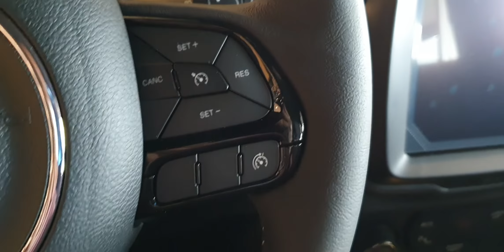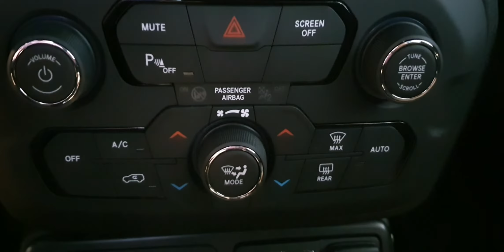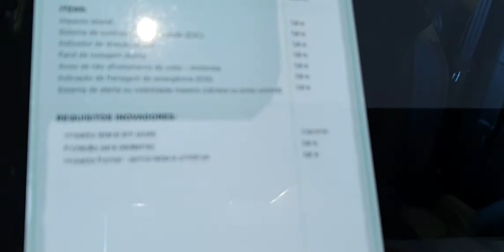JEEP RENEGADE LONGITUDE 4X4 TURBO DIESEL - 2021